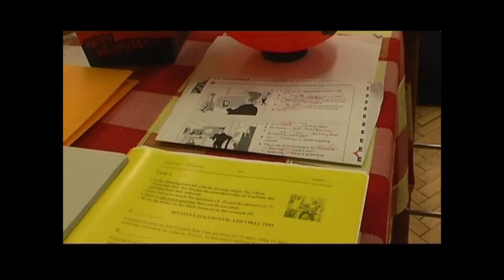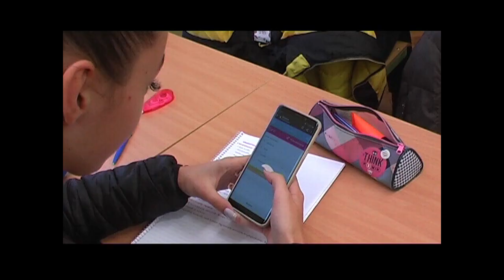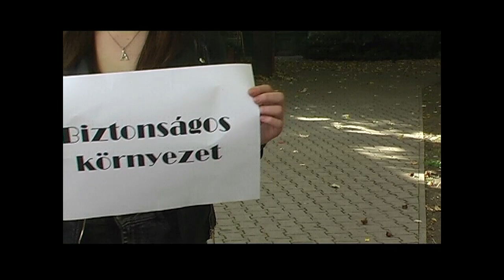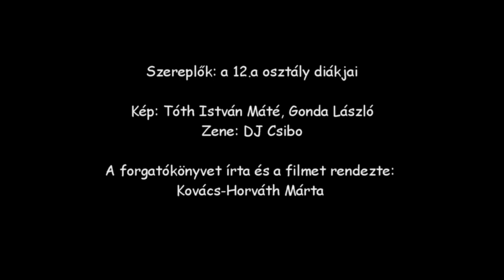Zrínyi Miklós Gimnázium és Szakképző iskola_2020_Szigetvár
A Zrínyi Középiskola promóciós kisfilmje az iskoláról